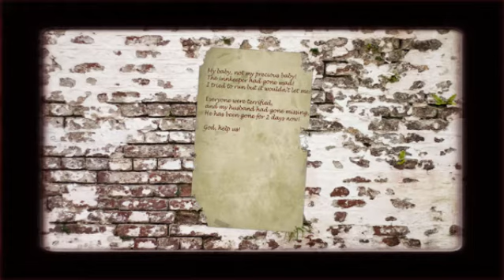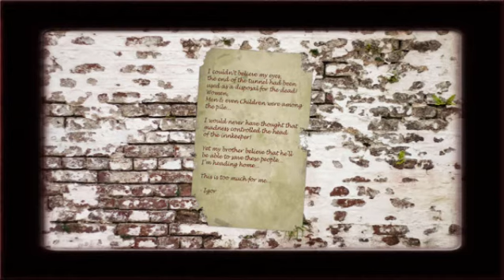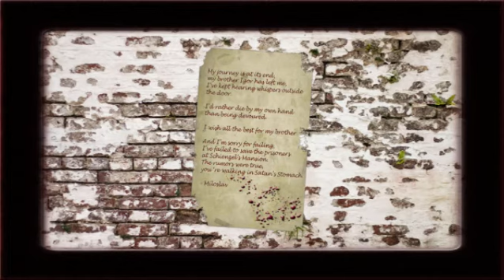Let's Play: The Forgotten Ones - Part 2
Just a little series on a game I liked playing

- Outro -